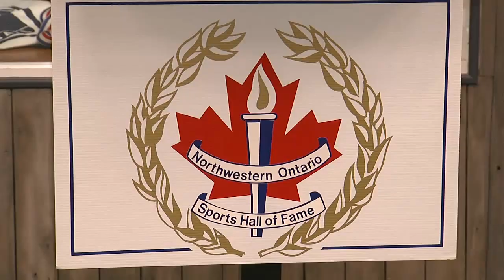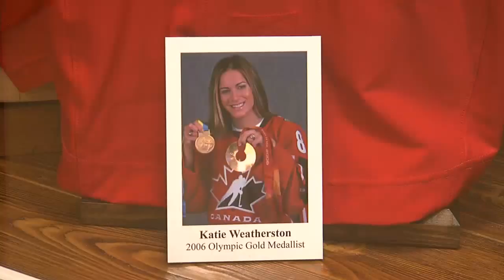NWO Sports Hall of Fame - July 25, 2013